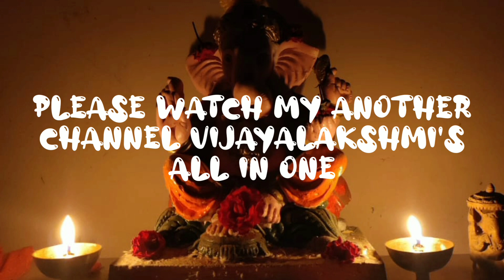simple border rangoli